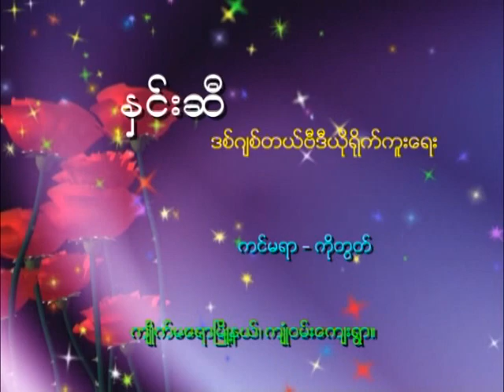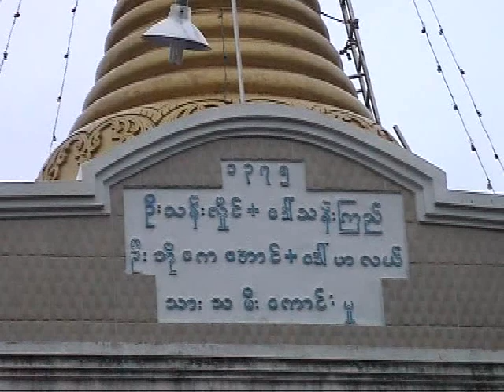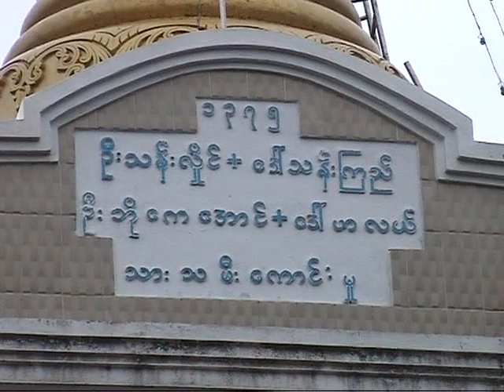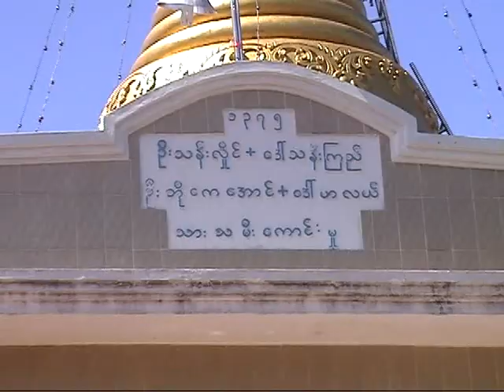မုဒ္ဦးေရစက္ခ်အလွဴေတာ္ ႏွင့္ ဆြမ္းေကြ်းတရားေတာ္နာ အပိုင္ ၁